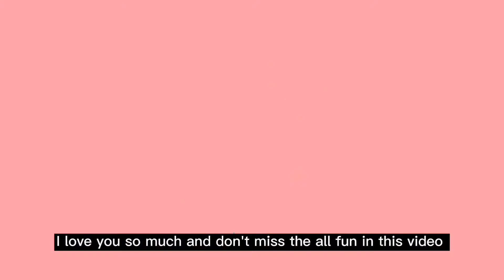Everything you need to know about US🇺🇸 thanksgiving.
Thanksgiving in the US 🇺🇸 is one very beautiful and special time for families and friends to just come together and celebrate life.

I couldn't help but share this beautiful moment with you.

Enjoy the love and laughter in this video.